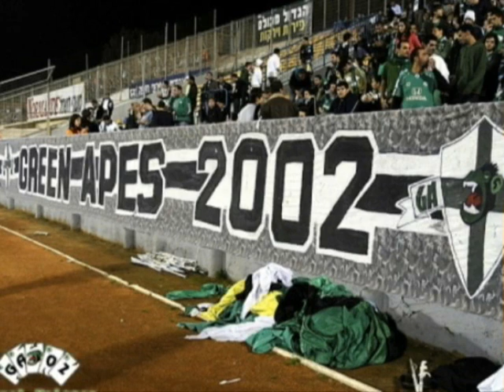Maccabi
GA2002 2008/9